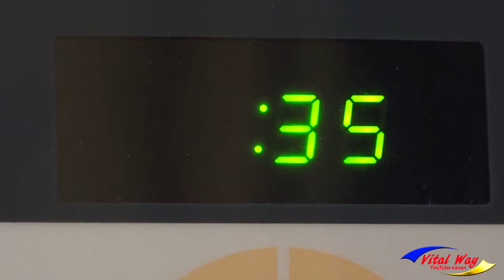Готовим пирожки с капустой / домашний мастер-шеф Vital Way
Как приготовить пирожки с капустой расскажет и покажет Татьяна (Нетания, Израиль), домашний мастер-шеф Vital Way. Видео урок снимал видеоблогер, Виталий Пискун (Днепропетровск, Украина).
пирожки мастер_шеф vitalway С 2025 года сменился номер Приват карточки. Сейчас свою благодарность за мой труд вы можете отправить на карту ПриватБанка 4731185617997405